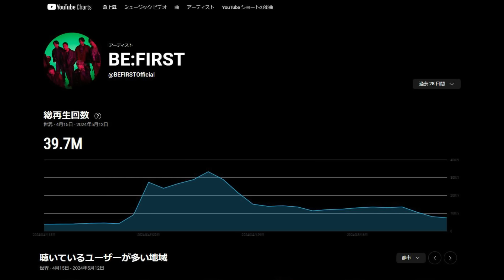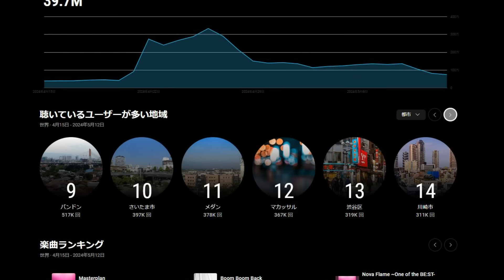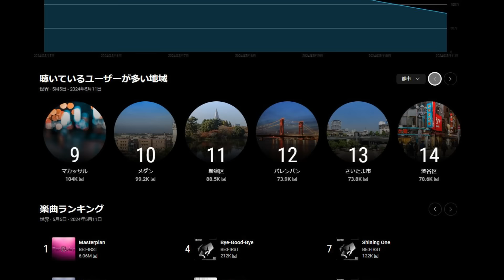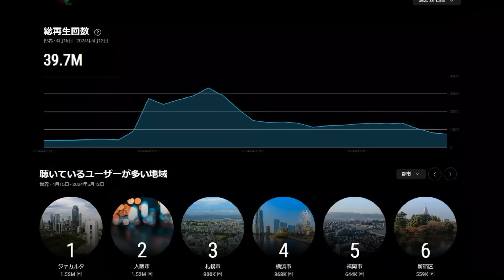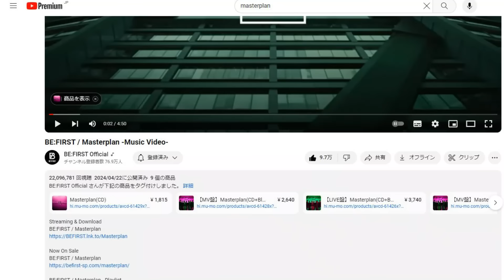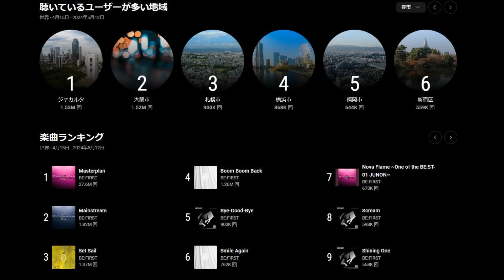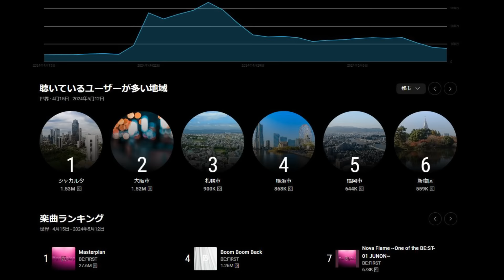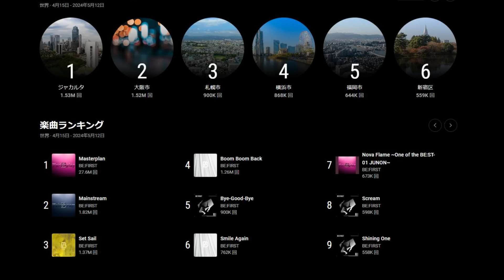【BE:FIRST】Masterplanの海外再生の現在とザスト参加してた子たちが…これはBESTYもやる気が出るね！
Masterplanの海外再生の現在とザスト参加してた子たちが…これはBESTYもやる気が出るね！

【自己紹介】
音楽ファンで、趣味の一つであるダンス&ボーカルのボーイズグループを中心にして、ビルボードやオリコンなどのチャートやランキングを見たりするのが好きな男性YOUTUBERです。
こちらのチャンネルでは『言いたいことは今日言っておく』をテーマに、ダンス&ボーカルグループを中心に音楽・芸能などを語っています。
主に最新の芸能ニュースを語ったり・データやランキングの分析をしたり、遊びに行ったロックフェスやイベントやライブのレポートなどをしています。
グランパンパースという名前は、以前に音楽活動をやっていたときに使っていた名前で、その時のものを継続して使用しています。

グランパンパースのXアカウント☆

いつか BE:FIRST先輩と会えるように頑張っていきます
※Celest1aのAKITOくん（THE FIRST参加の三角章斗くん）

プロデューサーさんとMasterplan
※JAM HEADSのWANくん（THE FIRST参加の大久保永遠くん）

Masterplan俺らも参戦🌸
※MAZZELのRANとRYUKIが応援してくれてます！

Masterplan 過去と未来重ね導くためのプレイリスト
※グランパンパースが作ったSpotifyのプレイリストです。
プレイリスト名はMasterplanの歌詞から取っていますが、名前通り、BE:FIRSTの最近の曲から昔の曲まで入れてあります。
一部、BE:FIRST名義ではない楽曲も入っていますが、BE:FIRSTメンバーの誰かは参加している曲になります。
グランパンパースの趣味で作っていますので入っていない曲もありますが、ご了承ください。

BE:FIRST / Masterplan Music Video

BE:FIRST / Masterplan Official Audio

BE:FIRST / Masterplan Dance Performance

BE:FIRST / Masterplan Dance Practice

Masterplan
※YOUTUBE MUSICの自動生成音源
【サブスクやストリーミングがよく分からないという方は、YOUTUBE再生の合間にこの動画を再生すると貢献ができます！】

【MAZZELメンバー】
大林海龍　KAIRYU
紀田直哉　NAOYA
古家蘭　　RAN
網代聖人　SEITO
前川流輝　RYUKI
川縁拓途　TAKUTO
鈴木颯人　HAYATO
佐野瑛宜　EIKI